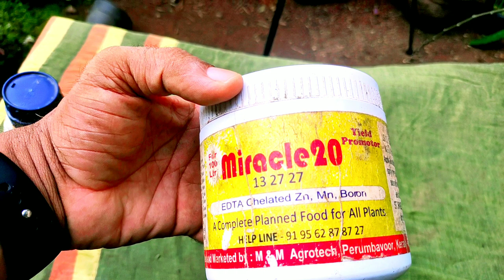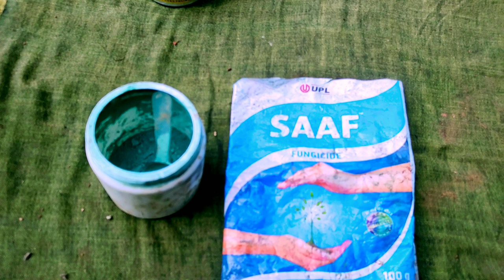ഇനി ആരും ഓർക്കിഡ് പൂക്കുന്നില്ല എന്നു പറയരുത് ....ORCHID FLOWERING TIPS....